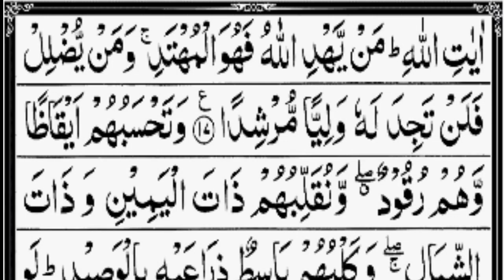Surah Al Kahaf verses 13-17 | Al kahaf with arabic text | beautiful voice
Hadith

x"The Best Amongst You is The One Who Learn The Quran and Teaches Itx".

(Al-Bukhari)

Sūrat al-Kahf (Arabic: سورة الكهف‎, x"The Cavex") is the 18th surah of the Qur'an with 110 ayat. It is a chronologically earlier x"Meccan surax".

kahf
al kahf
kahf surat
kahf sura
kahf surah
sura kahf full
surat kahf
surah kahf
الکہف
الکھف
الکھف سورۃ
الکھف سورہ
مکمل سورۃ الکھف
قرآن
القرآن
مکمل قرآن